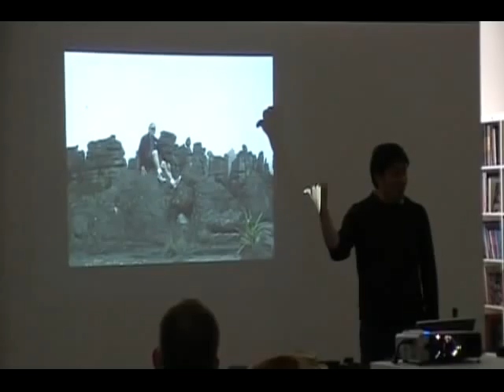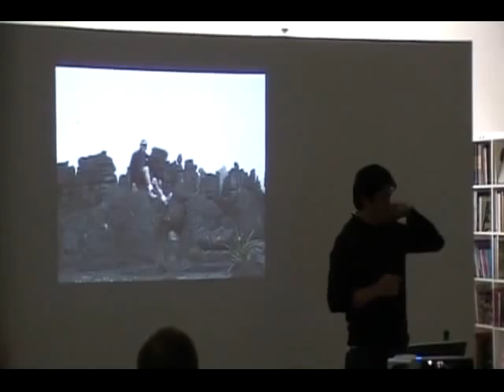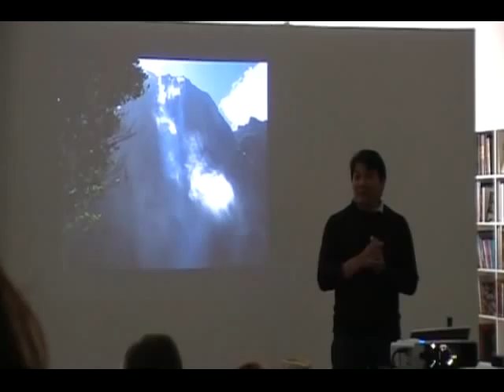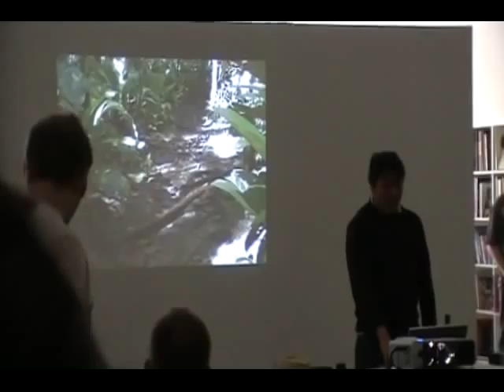Ronnie del Carmen's Up presentation (part 5)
(part 5)